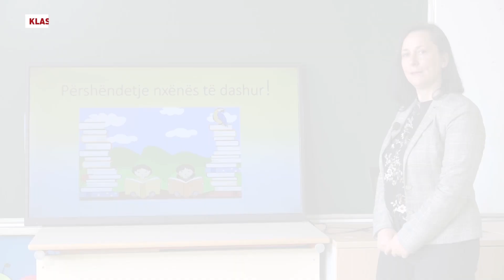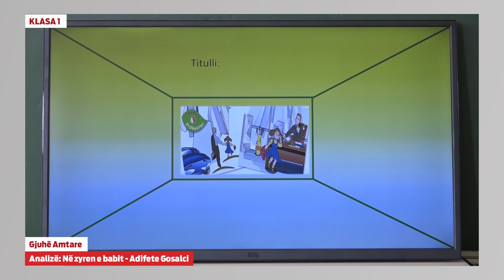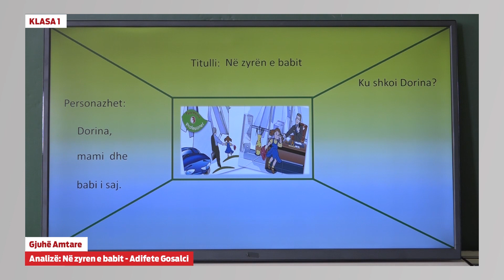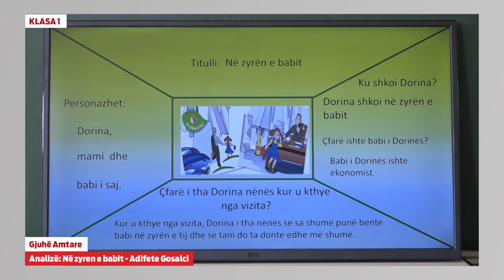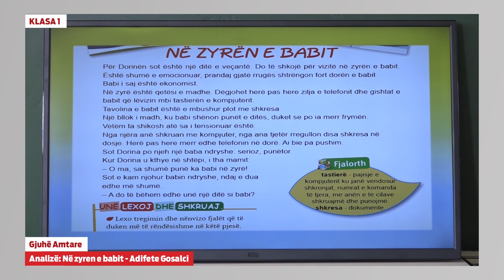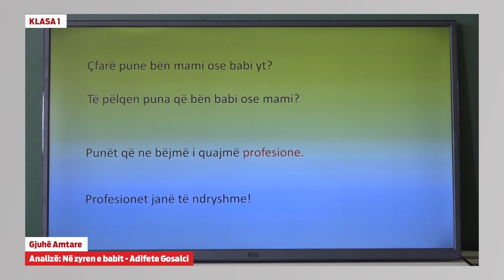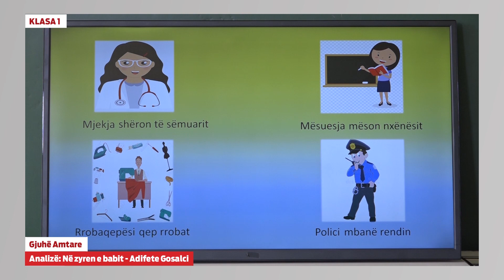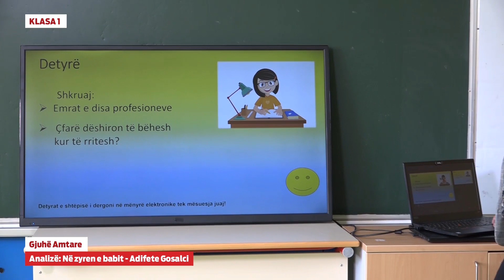1002 - Gjuhë amtare - Analizë: Në zyre të babit